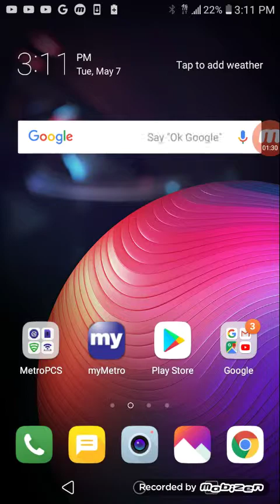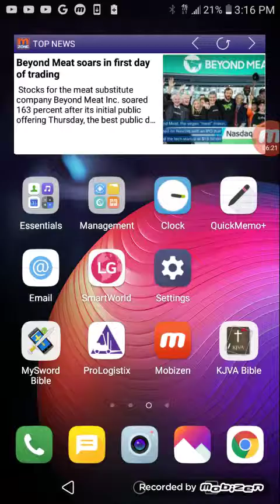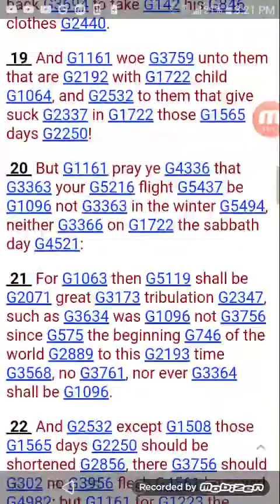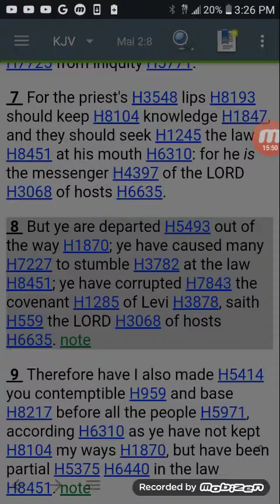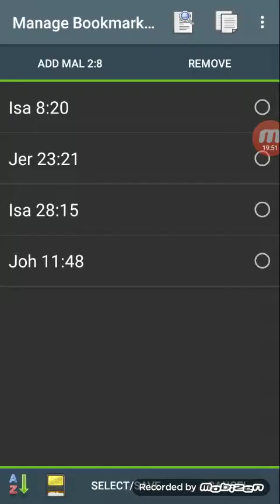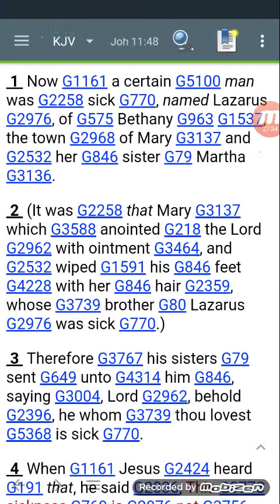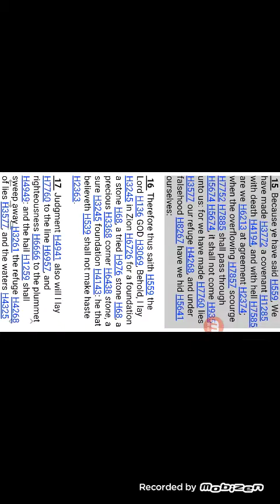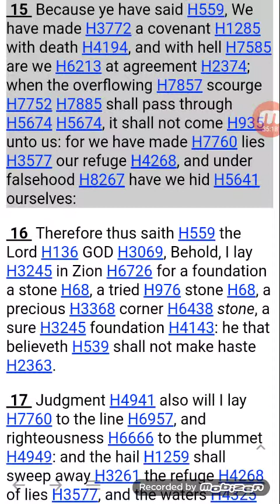Why come against the Israelites? Cui bono(who benefits)